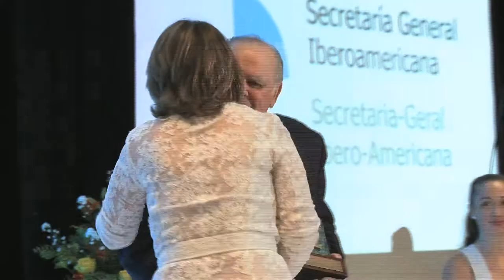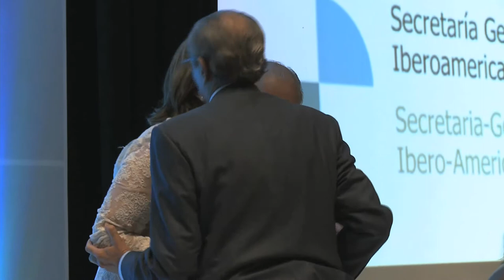Premio Iberoamericano a la Calidad de la gestión en dos organizaciones diferentes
El Premio Iberoamericano de la Calidad en la gestión evalúa el liderazgo y estilo de gestión; la estrategia; el desarrollo de las personas; los recursos; los procesos y el cumplimiento de metas y resultados, así como el impacto de la política educativa en la sociedad.